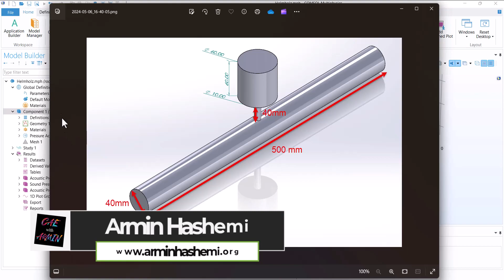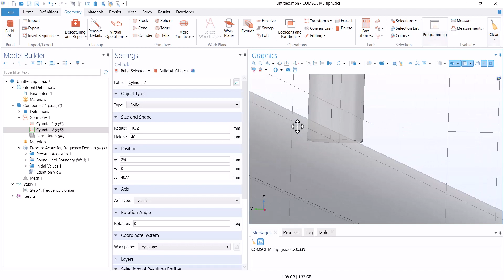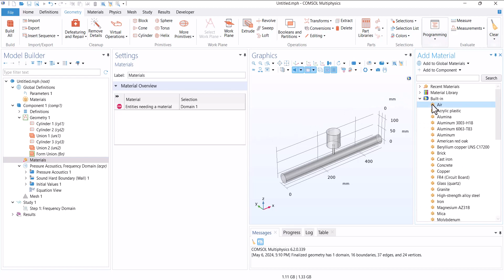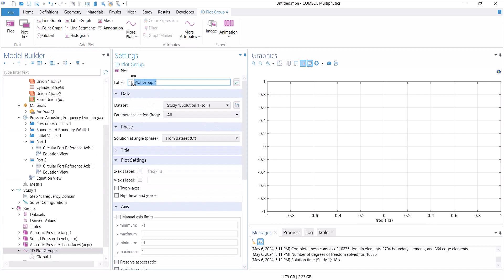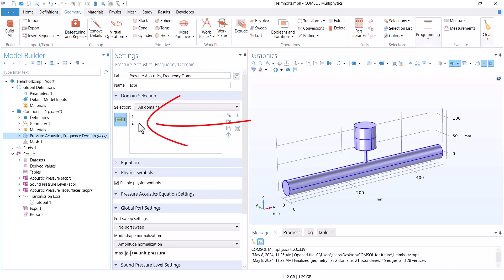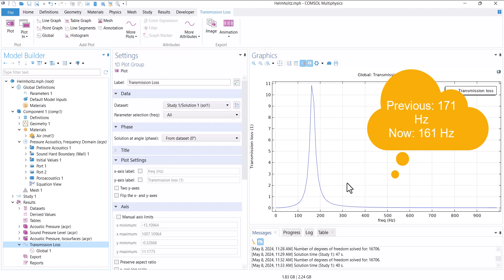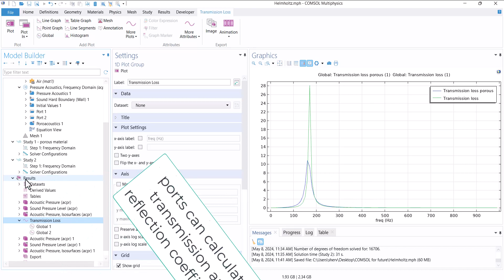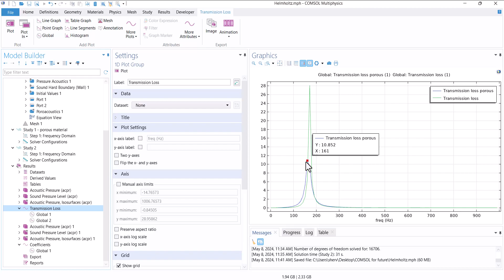🎧 COMSOL Tutorial: Sound Transmission Loss of a Helmholtz Resonator with Porous Material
In this tutorial, you'll learn how to model a Helmholtz resonator in COMSOL Multiphysics to analyze its acoustic performance. Helmholtz resonators are commonly used in noise control applications to target and reduce specific frequencies.

✅ How to calculate Sound Transmission Loss (STL)
✅ How to evaluate Reflection and Transmission Coefficients
✅ Modeling a porous material inside the resonator
✅ Comparing simulation vs. analytical results (with a 10 Hz difference)
✅ Using Pressure Acoustics, Frequency Domain physics

This model is ideal for students, researchers, and engineers working in acoustics, NVH, and noise control design.

0:00 0:27 Introduction
0:28 3:57 Geometry
3:58 5:57 Modeling
5:58 7:24 Results
7:25 9:24 Porous material modeling
9:25 13:29 Comparing results